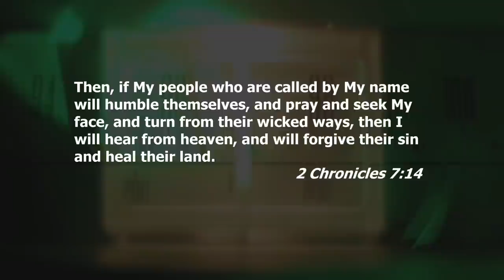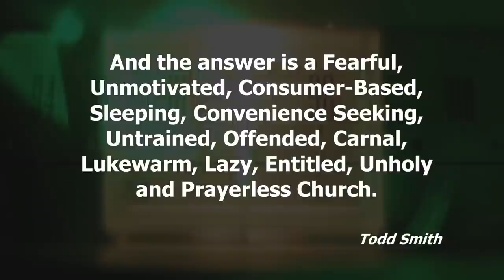Urgent Word for America [MUST WATCH] -ISN NETWORK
Pastor Todd Smith shares an urgent word for America that you must hear!

Keys to Hosting God’s Presence and Power in Your Life
Pastor Todd Smith has firsthand experience in creating a habitation for God. He was on the verge of quitting the ministry when the Holy Spirit began showing him how to create a place in his church and life for the presence of God to live.

In his new book, Creating a Habitation for God’s Glory, Todd shares keys for you to:

•  Shift from visitation to habitation where God’s manifest presence rests upon you with power
•  Create atmospheres that pass God’s test
•  Become a carrier of God’s holy fire

Todd assembled some of the world’s top voices of revival in his book, Igniting Revival Fire Every Day. They have seen God move powerfully and want you to know that you can too! Also, in his exclusive CD, Pathways to God’s Glory, you will hear from members of Todd’s church who have put in practice the principles that he teaches about the Glory.